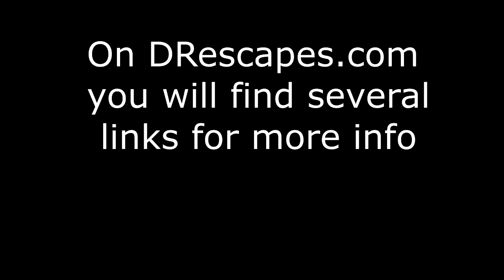Florida Expats Explain Why FAMILY Made The Decision To Expat To Cabrera Dominican Republic So Easy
Florida expats settle in to raise their family in Cabrera Dominican Republic after a two year search for the perfect place.  They ruled out some great places in Costa Rica, Guatemala, Honduras and Chile after discovering an instant family in Cabrera.  As this Florida expat family shares, moving to Cabrera with the support of the DR Escapes team is like an instant family and support group making the move and the transition a piece of cake.

Keep checking the DR Escapes website and our Youtube channel for more expat interviews and tours of businesses and healthcare facilities of interest to future expats. This is one of the fastest ways to keep up to date on all the latest video tours and interviews of interest to anyone considering a move outside of the US, Canada or Europe.

This is the best way for us to get you the information you need and to cover the topics that are most important to you.

And finally, if you have not already participated in one of our free DYD Discovery Tours of the north coast of the Dominican Republic. WHY? Heck, worst case you get to explore another beautiful part of the world and best case you will fall in love with this little rural village overlooking the ocean that has become home to so many other expats. to sign up for YOUR own Discovery Tour.